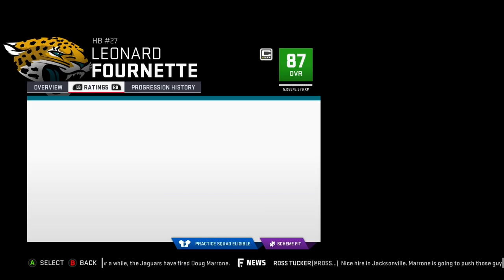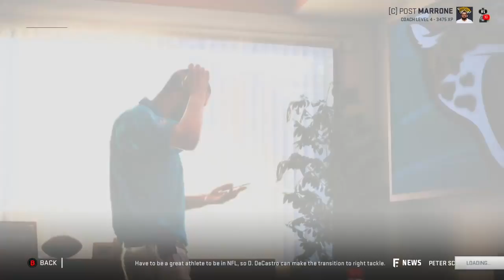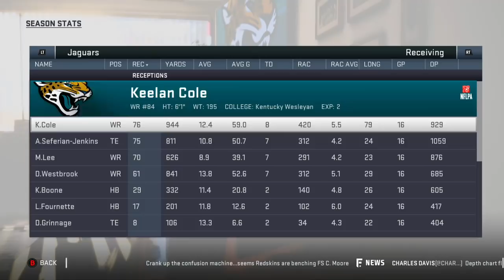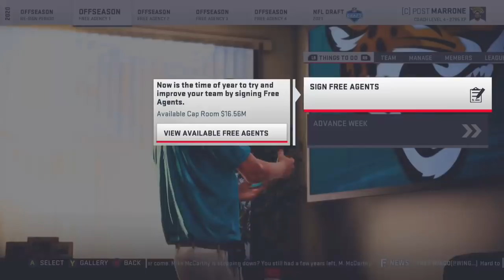Madden 19 Rebuild | Jacksonville Jaguars: Throwing Only 3 INTs In One Season!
Also, Blake Bortles is way too glitchy in sim